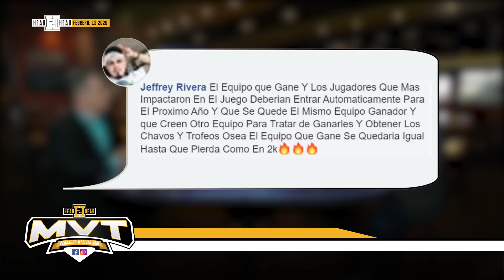¿Obligados los LAC a ganar luego del deadline? ¿Qué nota le das a Giannis como GM? ¿USA vs El Mundo?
Temas para hoy :

• ¿Luego de finalizado el deadline, están obligados LAC a ganar?

• Muchos lo criticaron pero ¿Que nota merece Giannis Antetokounmpo como GM?

• USA vs el Mundo ¿Será la solución para el ASG?